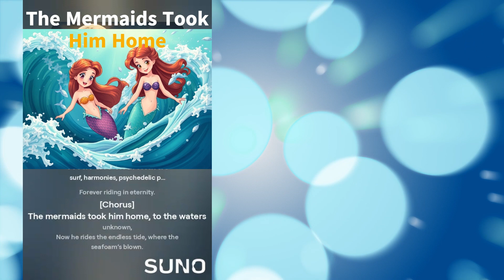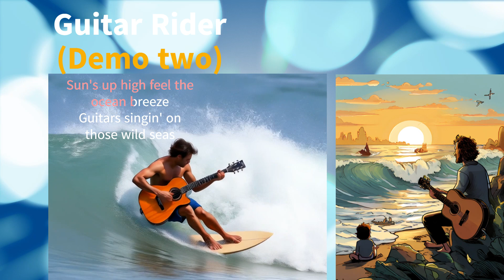Surf Collection Vol 2 2024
This Surf Collection Vol. 2 2024 has come about through my hobby of working with AI.
Surf Collection Vol. 1 2024 is also available on my channel.
For songs and lyrics, I went to Songer and Suno.
These songs/tunes cannot be used commercially. In future, assuming I pay for a subscription, that will not be the case although it can't be applied retrospectively.

I can gain a few credits to make more songs if you follow the invitations

TRACK ORDER
1. Beach Assemble II (Instrumental)
2. Ocean Dreams
3. Surfin' Days
4. The Mermaids Took Him Home (* quite moving, reflects on danger of surfing)
5. Dance of the Sea
6. Guitar Rider
7. Melinda on the Beach
8. Spin Around
9. Riding the Crest (Instrumental)
10. Wave Rider's Symphony

CREDITS
• I've used Clipchamp from Microsoft (it comes with Windows) to hack the elements together into what I hope you will find a watchable video.

How this content was made: Altered or synthetic content
Sound or visuals were significantly edited or digitally generated.